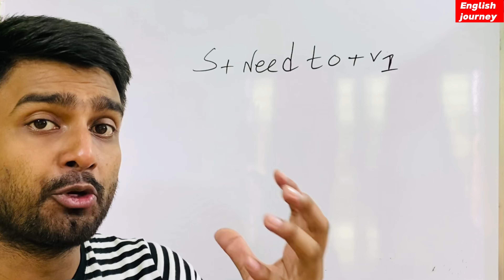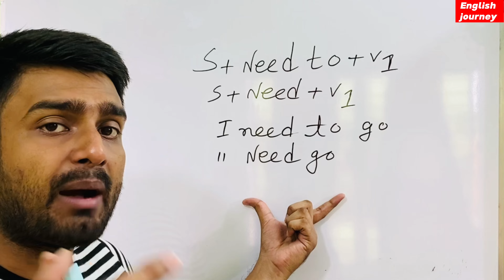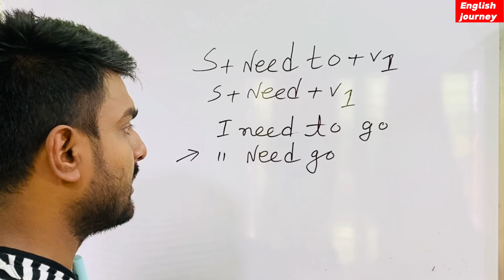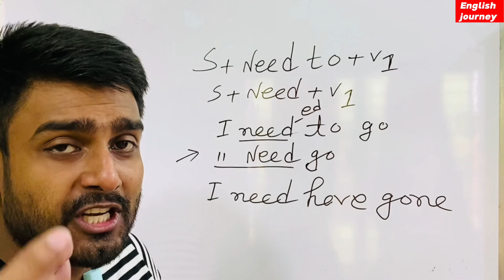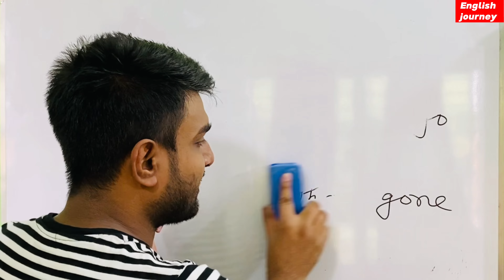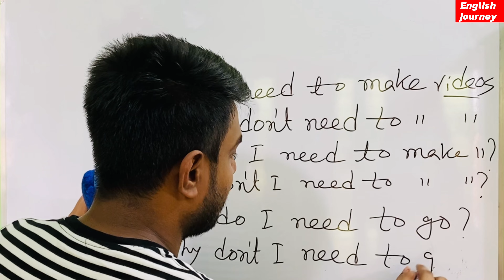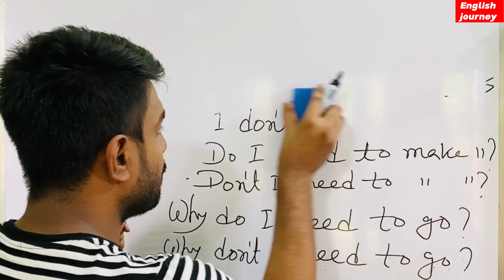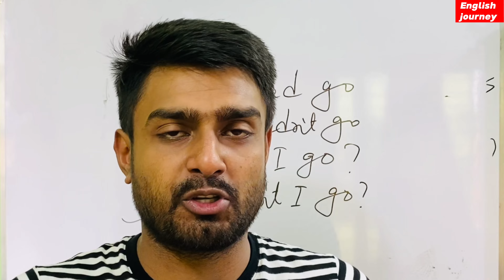The use of need and Need to | Need এর বিস্তারিত ধারণা |Spoken class -02 | Smart English| Modals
The use of need and Need to | Need এর বিস্তারিত দারণা